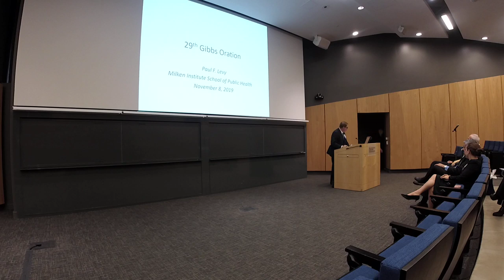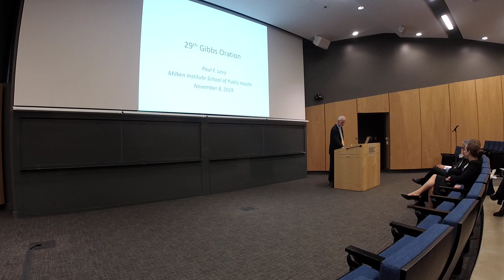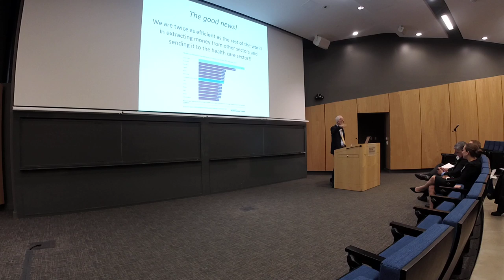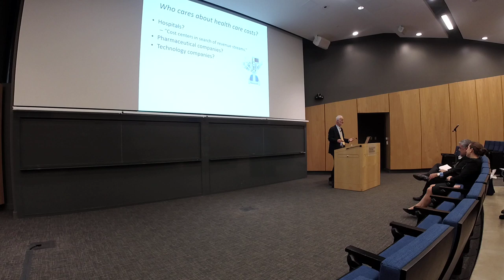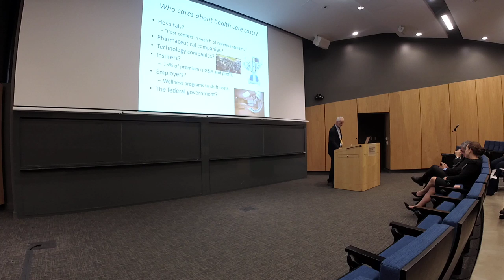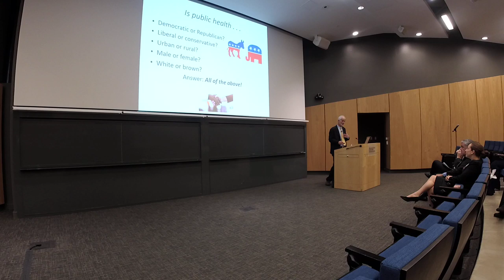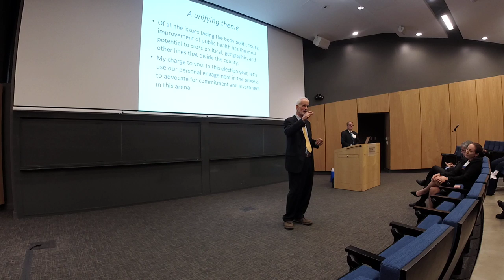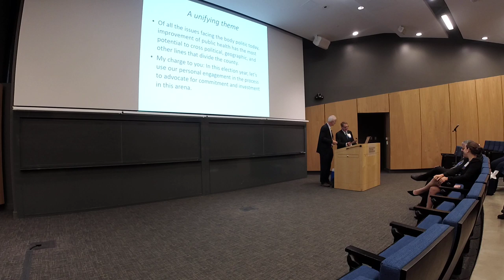Gibbs Oration: Paul F. Levy, Senior Advisor at Lax Sebenius, LLC